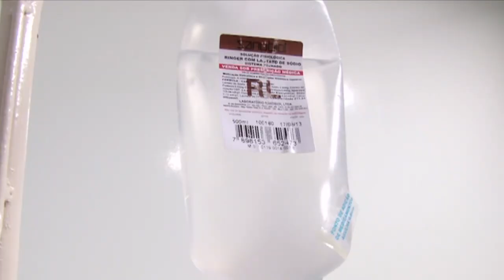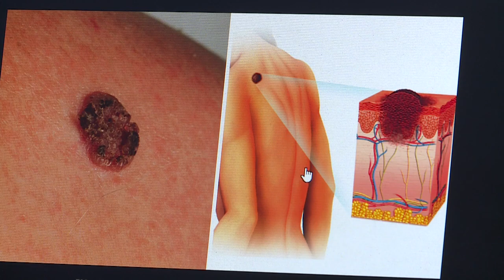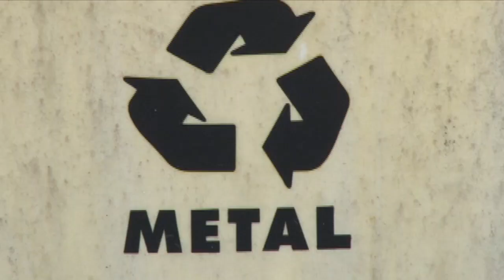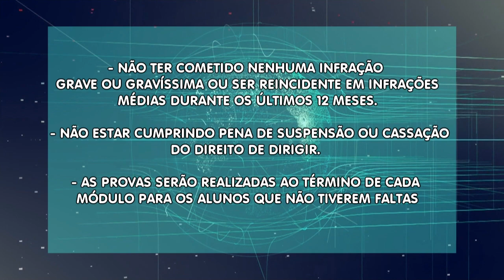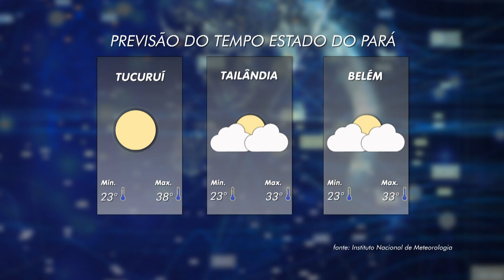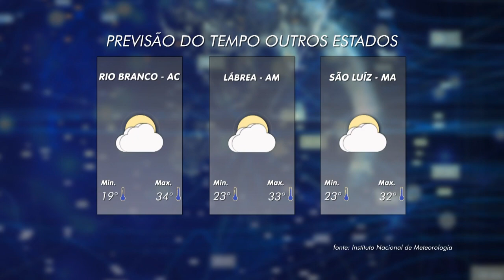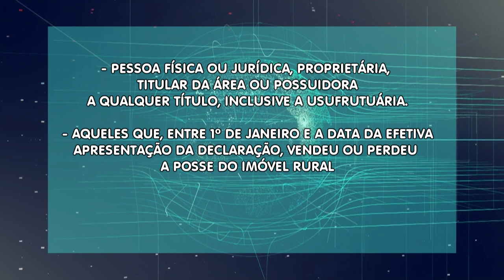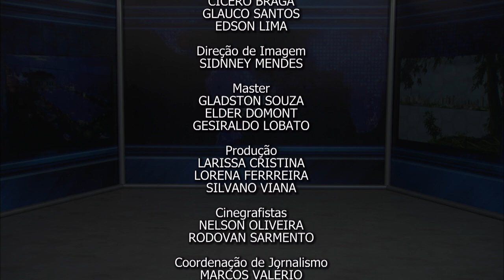Nazaré Notícias - 14/08/2018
Veja nesta edição:

- Os cuidados com Cirurgias Plásticas;

- Sinais na pele podem precisar serem removidos;

- A economia a partir da energia solar;

- No Pará, mais de trinta espécies de aves correm risco de extinção;

- Na série “Vocações”, vamos falar sobre “Matrimônio”;

- Na entrevista de hoje vamos falar sobre “Juros para as Moradias”.